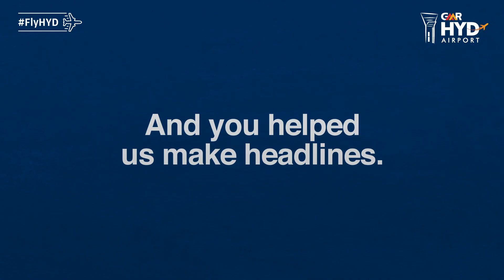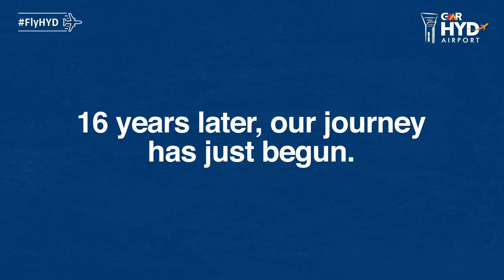16 Years Of Happy Journeys at HYDAirport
As we celebrate our 16th anniversary today, we thank you, our passengers and our biggest supporters for joining us on this journey. We hope that the coming years are a testament to our dedication to your safety, happiness and satisfaction. HYDAirport is grateful for the unwavering faith and confidence that our employees and visitors have entrusted us with.
To innovation, to adventure, to innumerable journeys.
Cheers from HYDAirport!